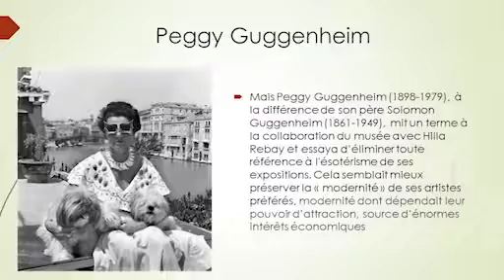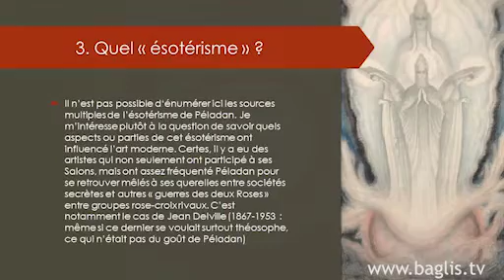Peggy Guggenheim, anti ésotériste ?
intitulé "Les sources ésotériques de l’art moderne et Péladan" par Massimo Introvigne.

Enregistrement effectué à la Bibliothèque Nationale de l'Arsenal (Paris) lors du Colloque "Péladan l'art et l'avant-garde" (mars 2019) organisé par l'Atelier Symboliste, Daniel Guéguen.